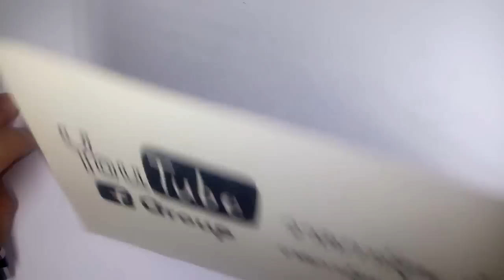วาดการ์ตูน กันเถอะ สอนวาดรูป การ์ตูน ไคริว Dragonite จาก การ์ตูน โปเกม่อน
วาดการ์ตูน กันเถอะ สอนวาดรูป การ์ตูน ไคริว Dragonite จาก การ์ตูน โปเกม่อน (Dragonite)(Kairyū)(ไคริว)

Dragonite เป็นโปเกมอที่แข็งแรงมาก เมื่อมันโกรธ, มันอาจจะคุ้มคลั่งและไม่สามารถควบคุมมันได้ชั่วคราว พวกมันยังสามารถโจมตีได้หลายธาตุเช่นThunder, Ice Beam, Flamethrower, Water Pulse, และหมัดธาตุต่างๆ ความเร็วในการบินของพวกมันเร็วมากทำให้พวกมันบินรอบโลกได้โดยใช้เวลา 16 ชั่วโมงด้วยความเร็วประมาณ 2504 กิโลเมตรต่อชั่วโมงหรือประมาณสามเท่าของความเร็วเครื่องบิน หนวดที่อยู่บนหัวสามารถสร้างสายฟ้าเพื่อใช้ในการโจมตีได้